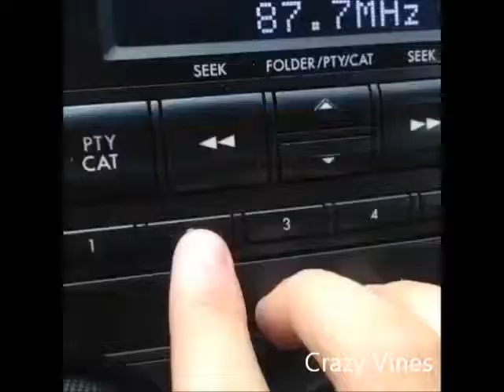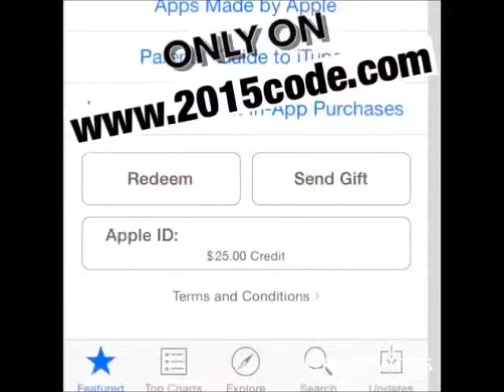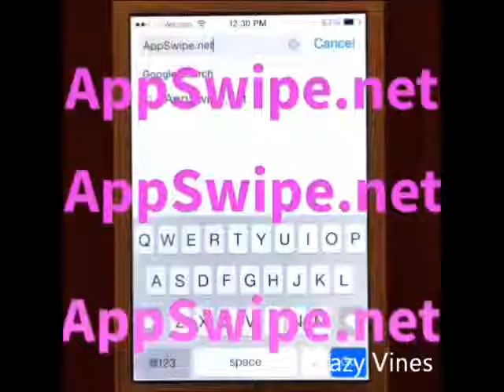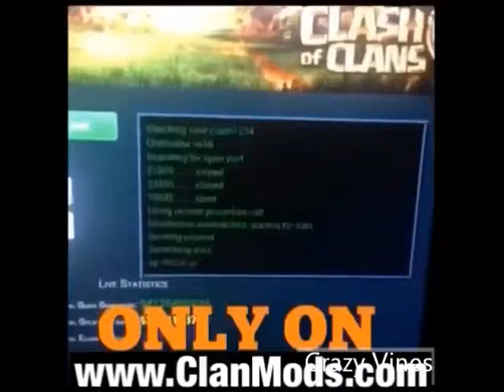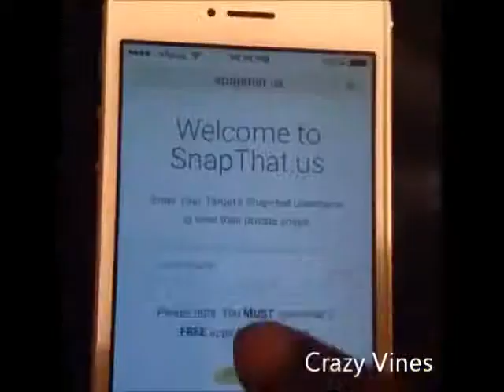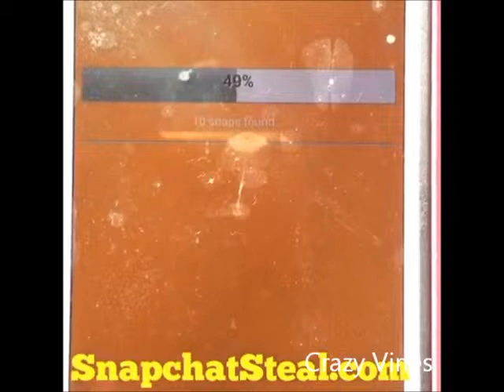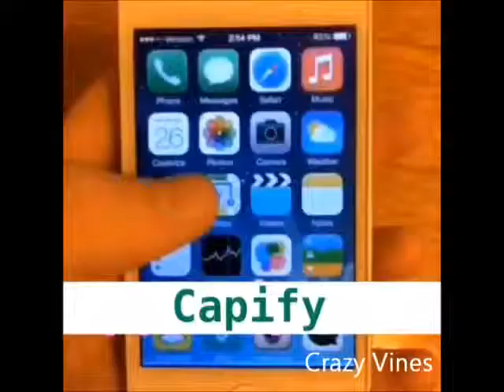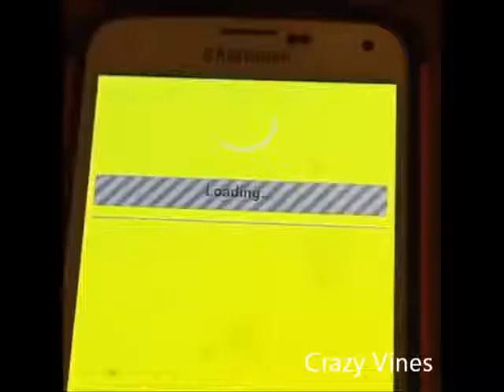laugh laugh VINES(ALLVINES)HD